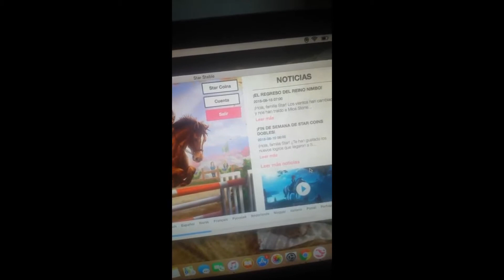star stable imagen nueva